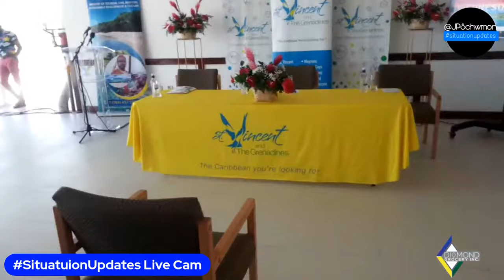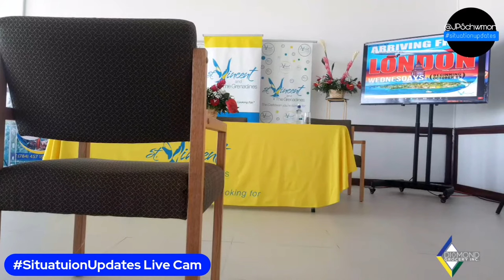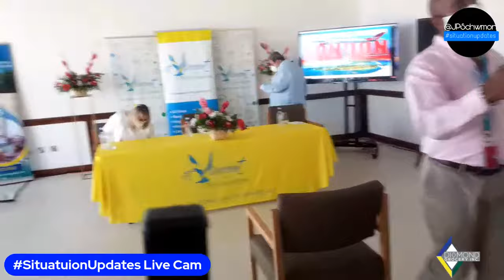Virgin Atlantic's inaugural flight into Argyle international Airport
The first of what is expected to be many direct flights between AIA and UK destinations